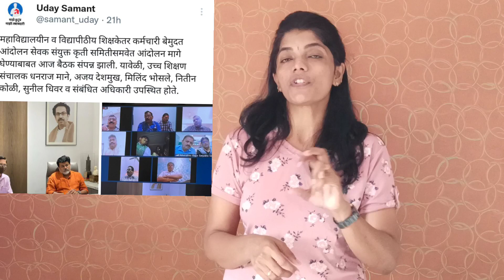ऑनलाईन सेमिस्टर Exam कधी आणि कशी होणार! विद्यार्थ्यांना एकत्र येण्याची गरज Action Plan on Exam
Dear All!
This is Balusha, An English professor. I m trying to help students at my level best,to give updates regarding University/College.
This video is about When will be winter semester & Why few University conducting offline exam? Its a need of all  students campaign on Winter Semester Exam.

Join Balusha EducareTelegram group(All Students)
Keep Learning & Watching ||
Let's Build A Healthy Community 💙

Balushaeducare
Join on Facebook Public Group
Balusha Educare
Exam 2020
Diploma and polytechnic exam
MSBTE
All universities in Maharashtra
Engineering exam
The new academic calendar of 2020-21
Examination pattern and new schedule
nmu exam
KYC exam
university exam
university exam update
admission process
Uday Samant
engineering exam
diploma exam update
engineering
msbte update